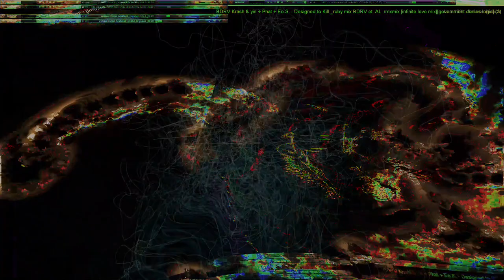Movie 24 10 11 05h05m49s series W